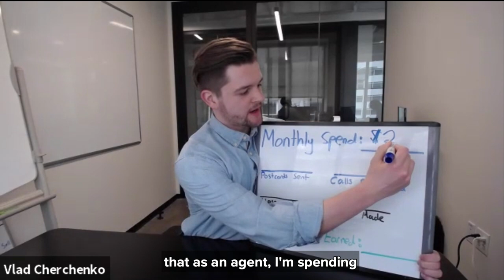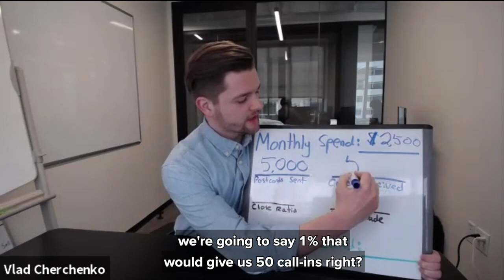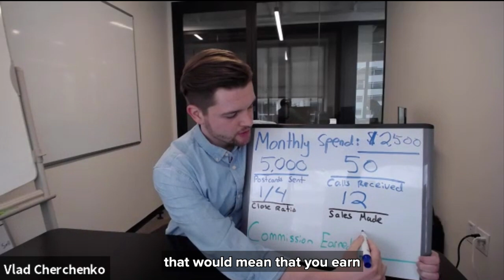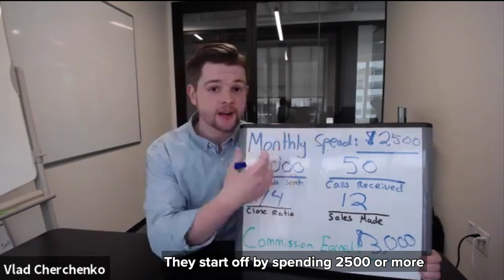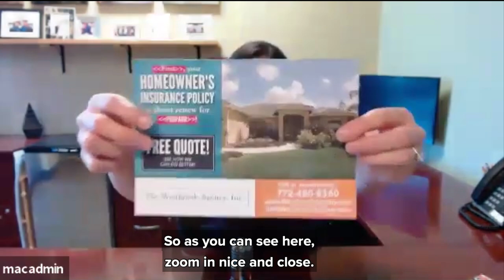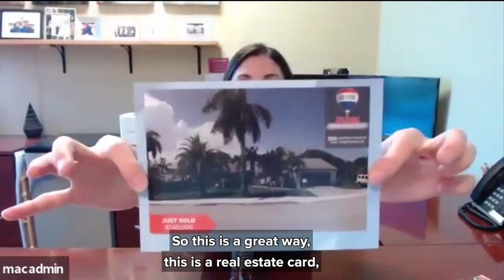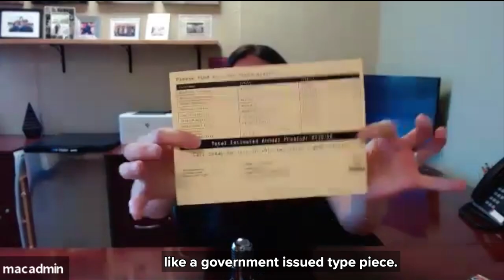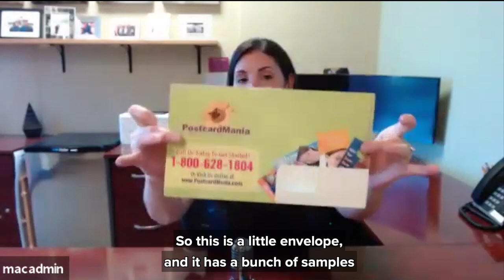How Insurance Agents Spend $20,000 a Month On POSTCARDS And Still Remain PROFITABLE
Do you want 5-10 people calling you for an insurance quote every day?

Some agents who I work with (that write $300k a month in premium) solely rely on this one marketing strategy...

What's their marketing strategy?

Sending out Postcards every month.

That's right! Postcards.

If you've tried sending out postcards before and haven't gotten many calls from them, then hear me out on this...

Postcard marketing DOES WORK if you're sending out the RIGHT POSTCARDS to the RIGHT PEOPLE.

To see why agents spend over $20k a month on postcards a month, I did a video interview with one of the biggest postcard companies in the world called Postcard Mania.

I asked their Corporate Sales Marketing Manager to share examples of specific postcards that they send out for insurance agents, and also brek down the numbers of why so many insurance agents predominantly rely on postcard marketing to grow their agency.